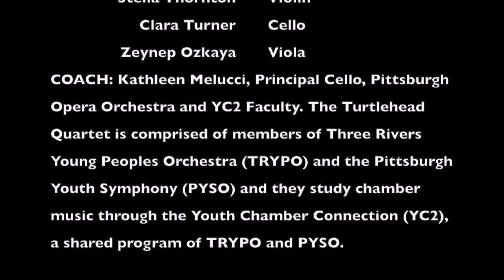Turtlehead Quartet Winter Recital, Dec.15, 2018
Thomas Bauer, Zeynep Ozkaya, Stella Thornton, Clara Turner
Coach: Kathy Melucci, Principal Cello, Pittsburgh Opera
String Quartet in G Major, Op. 18, No. 2
III. Scherzo: Allegro
Recorded live at Duquesne University Mary Pappert School of Music. Turtlehead Quartet is comprised of members from Three Rivers Young Peoples Orchestras and the Pittsburgh Youth Symphony Orchestra. They study chamber music through TRYPO and PYSO's Youth Chamber Connection (YC2).